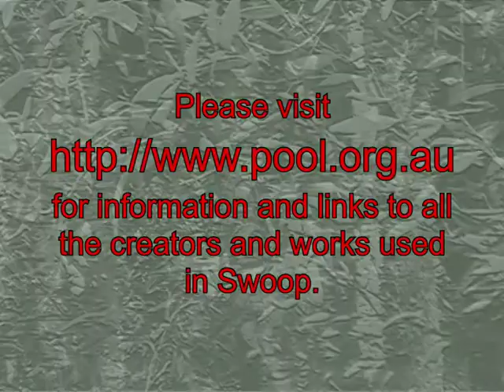Swoop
Swoop was inspired by Benn De Mole's audio track, Forgretchen which can be found on the ABC website, Pool. Are we what we share? Or are we more often than not, in this modern world of ours, what we appropriate? The Whistling Kite, the Bower Bird and the Fantail Cuckoo are some of natures local opportunists. Pool is one large collection of creative opportunities for the scavenger in us all.

Swoop: created in 2009 for a Pool project